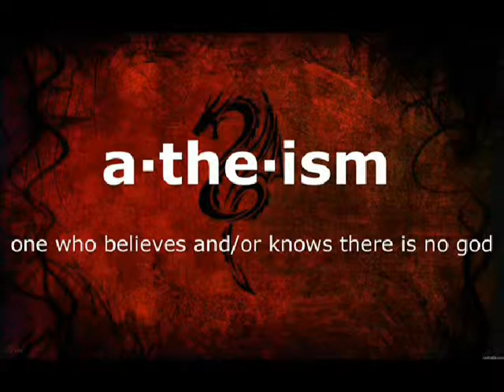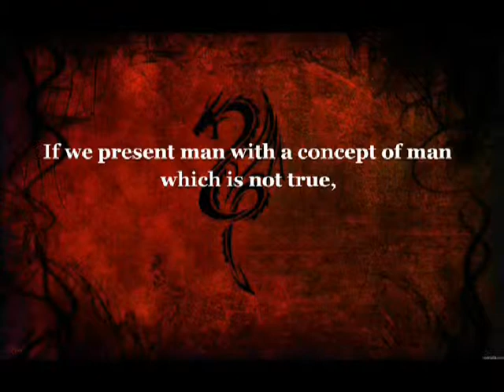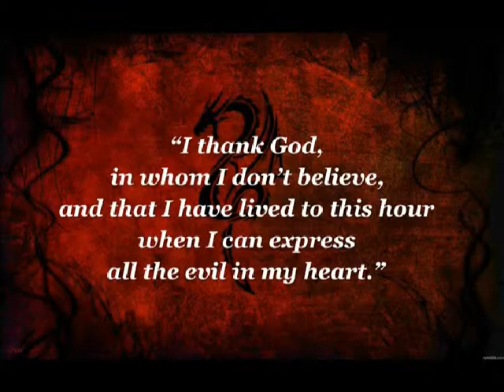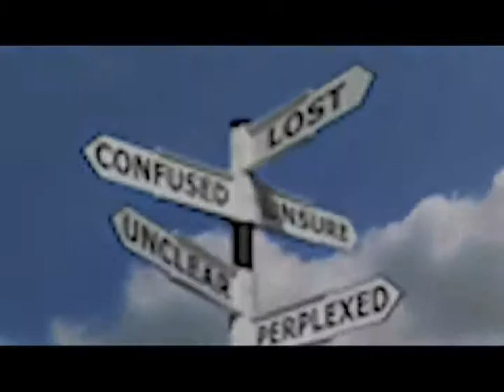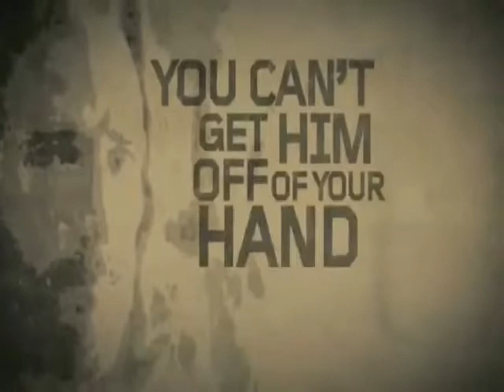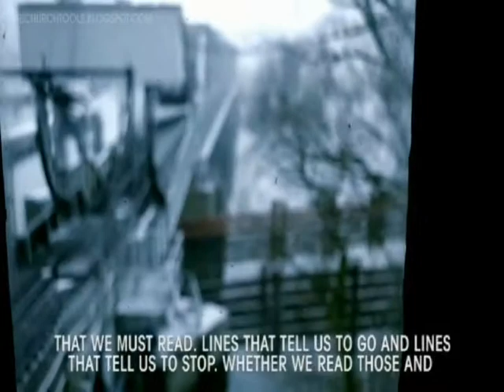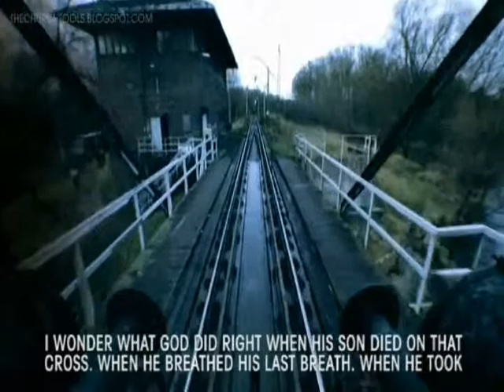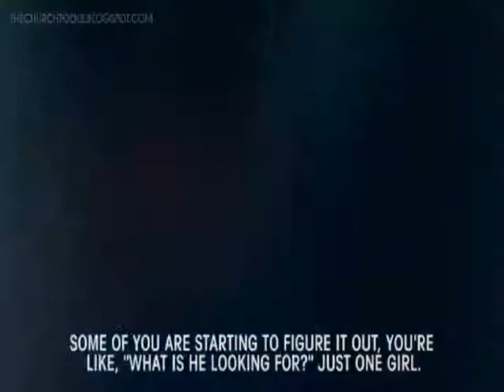Counterpoints: Meaningless Life vs. Gospel Hope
What is the difference between atheism and Christianity? Watch and  compare in order to show unlikeness or differences. Please note the opposite natures, purposes, etc of each worldview.